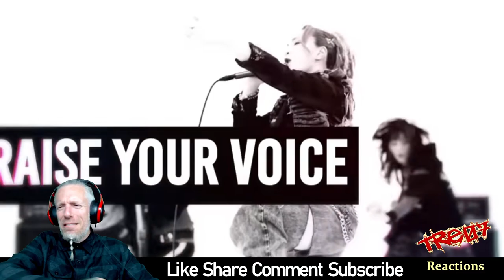Nemophila - Rise REACTION!!! Pt 2/2 [[ This One Hit Me So Hard I Had to Do It Again!!! ]]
Tre07 Reacts to Nemphila - Rise Music Video.